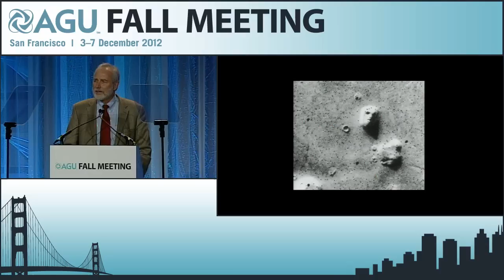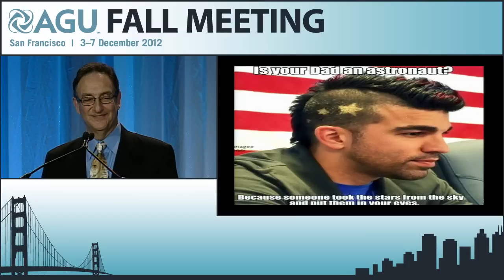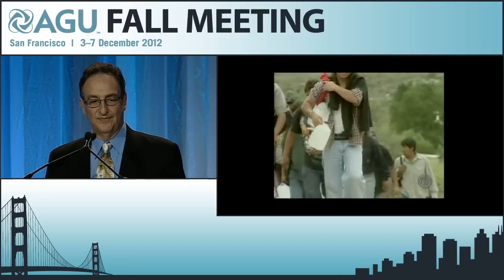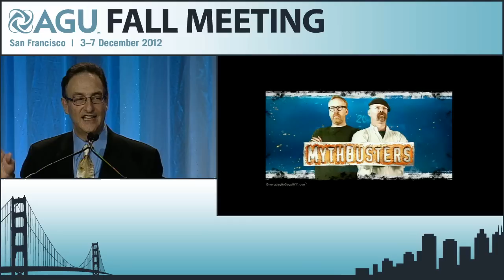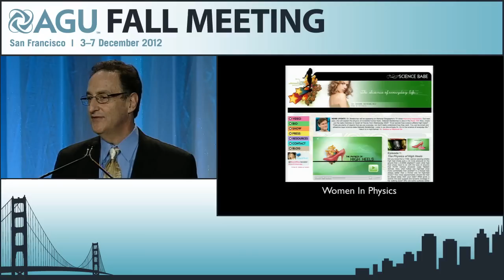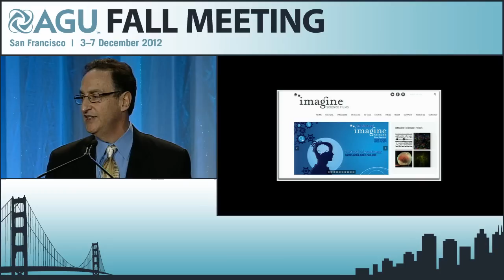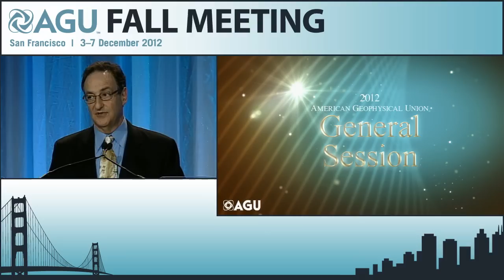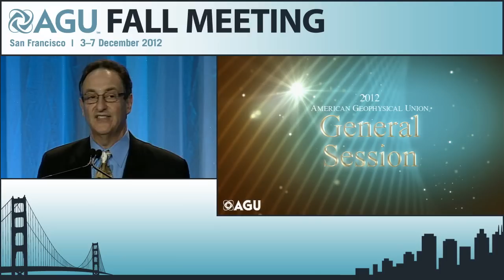Fall Meeting 2012 Presidential Forum Lecture: Ira Flatow, NPR Science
AGU Presidential Forum - Ira Flatow, NPR Science - 2012 Fall Meeting